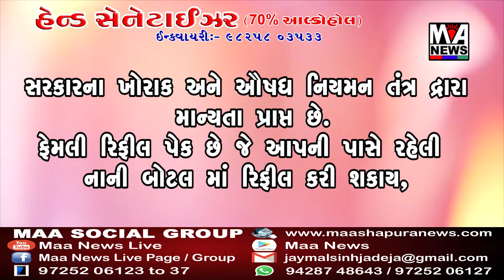જયુબિલી સર્કલ પર હોટેલના વેઇટરોની પોલીસ દ્વારા પૂછતાછ